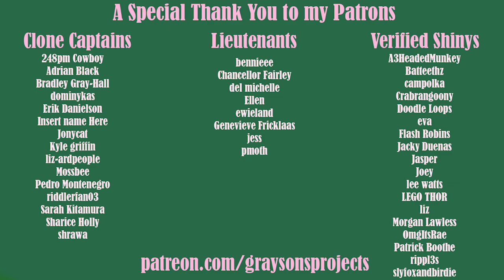Zak Bagans' Haunted Museum is an Exploitative Mess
happy friday here is a video for you about my trip to zak bagans' "haunted" museum

My Podcast!

About graysons projects: welcome to my channel! i like to make random videos about whatever idea pops into my head, whether it be my personal life, commentary about influencers or movies, clothes, formula one, anything and everything. hope you enjoy!